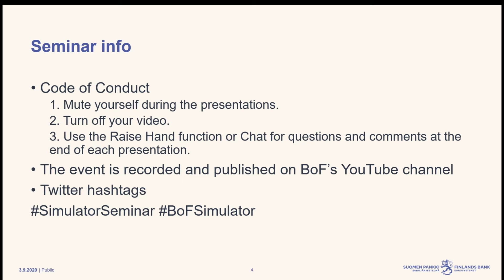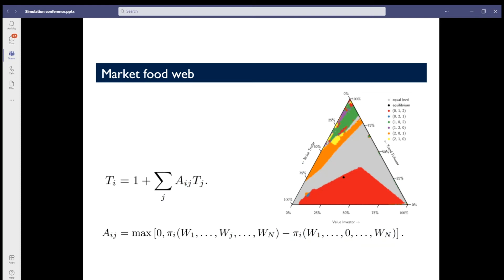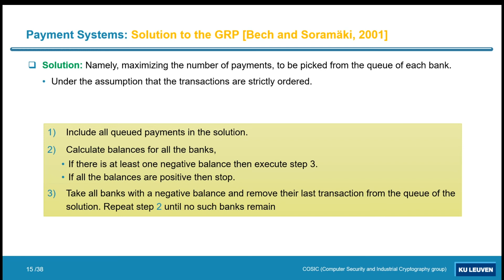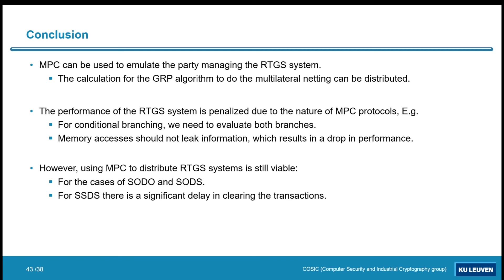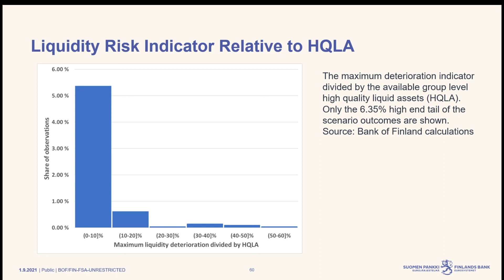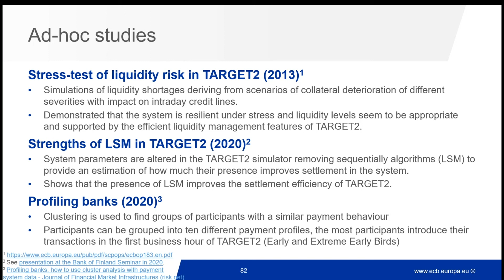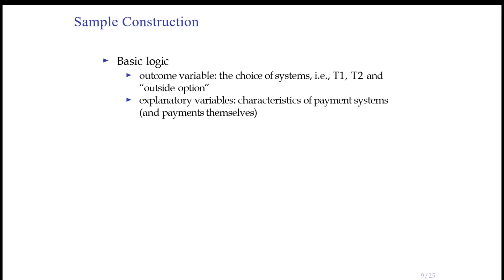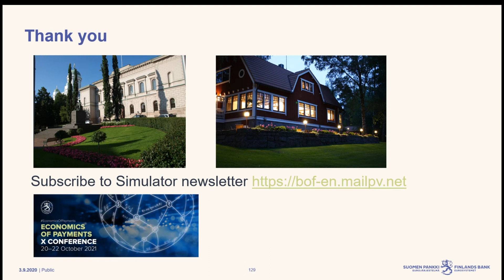Bank of Finland Simulator Webinar 2021, 1 Sep 2021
The seminar focuses on payment and settlement system simulation as a tool for payment system analysis and provides an overview of current methods and topical issues in this field.

Opening of the Webinar 00:00
Tuomas Välimäki, Member of the Board, Bank of Finland

Key-note
A complexity economics approach to understanding financial stability
Prof J. Doyne Farmer, University of Oxford

Private Liquidity Matching using MPC
Nigel P. Smart, imec-COSIC, KU Leuven, Belgium, University of Bristol
Shahla Atapoor and Younes Talibi Alaoui, imec-COSIC, KU Leuven, Belgium

Measuring Counter Party Risk in FMIs
Tatu Laine and Kasperi Korpinen, Bank of Finland

TARGET2 analytical tools for regulatory compliance
Sara Testi, Livia Polo Friz and Ioana Duca-Radu, European Central Bank
Massimo Valentini, Banca d’Italia
Marc Glowka and Alexander Müller, Deutsche Bundesbank

Quantifying the Economic Benefits of Payments
Modernization: the Case of Large-Value Payment System
Zhentong Lu, Bank of Canada
Neville Arjani, Canada Deposit Insurance Corporation
Fuchun Li, Payment Canada

Closing of the Webinar
Kasperi Korpinen, Bank of Finland